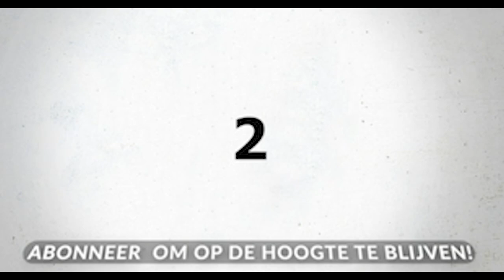DE MOL STAAT ER NIET TUSSEN.... | Wie Is De Mol? S23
In deze video bespreek ik vijf mogelijke theorieën voordat het Seizoen op 7 Januari van start gaat. Heeft de mol geluk??

*Ook een grote stout-out naar @PSVEindhoven_1913 op Instagram voor de theorieën!*